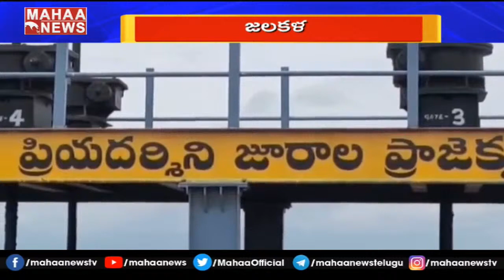జూరాల ప్రాజెక్టుకు భారీగా వరద నీరు.. లోతట్టు ప్రాంతాలకు హెచ్చరిక | MAHAA NEWS